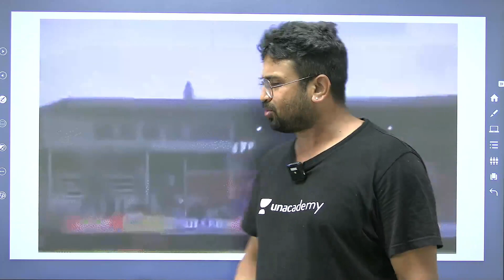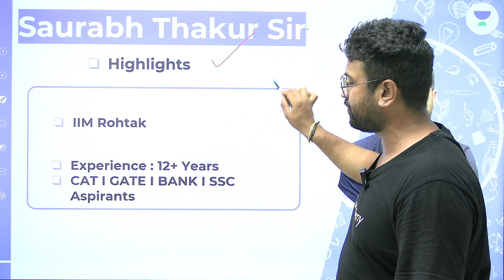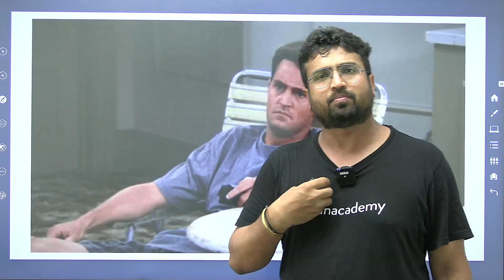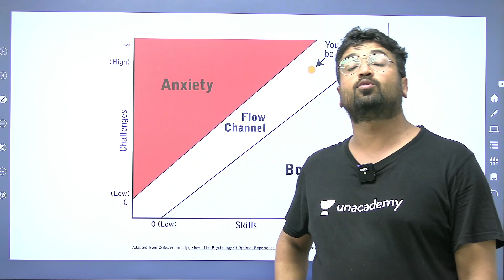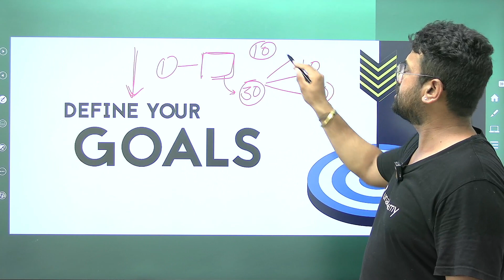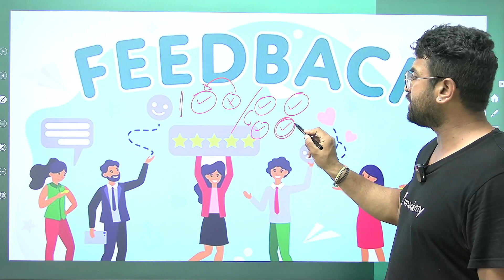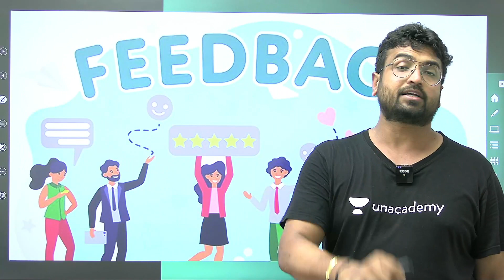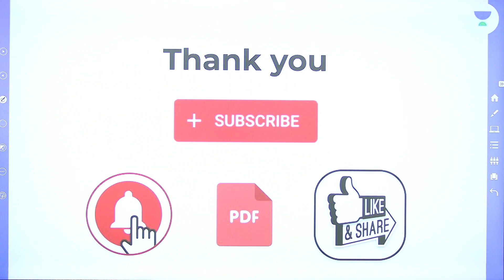The Easiest Way to Attain Extreme Productivity I Productivity I Flow State | Saurabh Thakur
In this session, Saurabh Thakur will be discussing about The Easiest Way to Attain Extreme Productivity. Watch the entire video to learn more about The Easiest Way to Attain Extreme Productivity which will help you crack GATE & ESE Exams. Let’s Crack It!

Start Date: 8 Dec 2021.

Unacademy Subscription Benefits:
1. Learn from your favorite Educator
2. Dedicated DOUBT sessions
3. One Subscription, Unlimited Access
4. Real-time interaction with Educators
5. You can ask doubts in live class
6. Limited students
7. Download the videos & watch offline

Get the GATE & ESE Iconic Advantage:
1. Personal Coach
2. Study Planner & Bi-weekly Reviews
3. Dedicated Doubt Clearing Space
4. Personalized Test Analysis
5. Study Booster Sessions
6. Preparatory Study Material
7. All the Unacademy Subscription Benefit